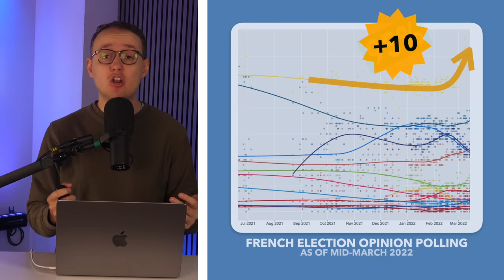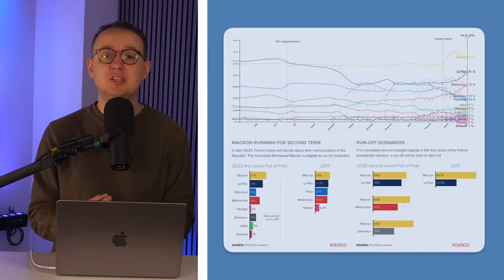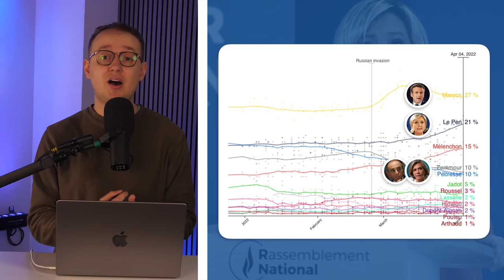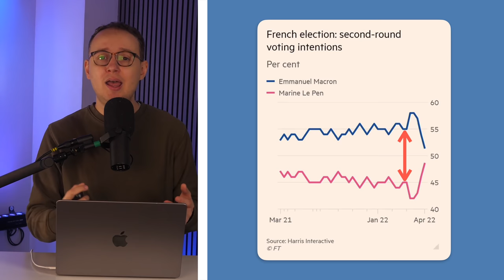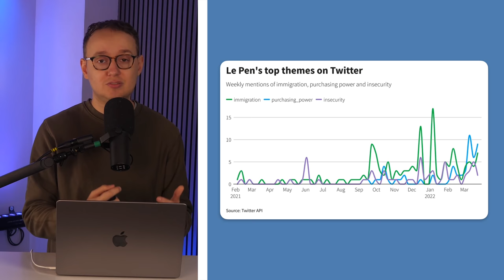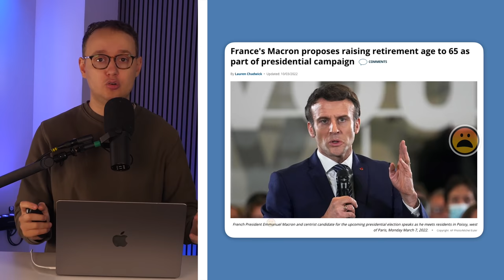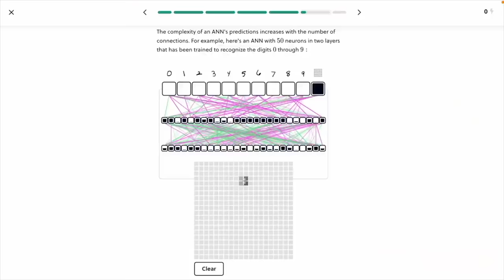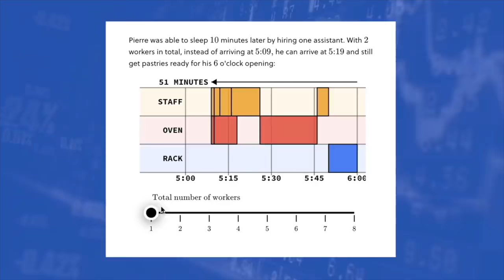Could Macron Actually Lose the French Election? - TLDR News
As the French election draws closer so do the polls, with Macron's once secure-looking victory beginning to look less easy. So in this video, we discuss how Le Pen managed to close the gap with Macron and if she could end up winning the whole thing...